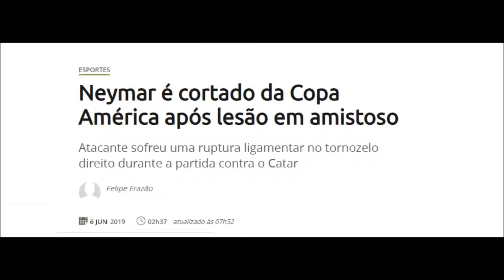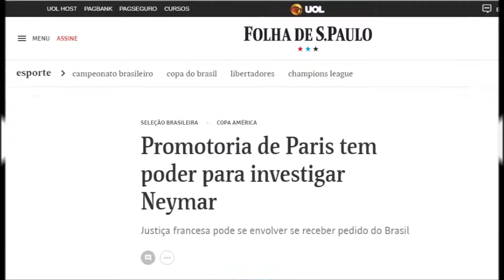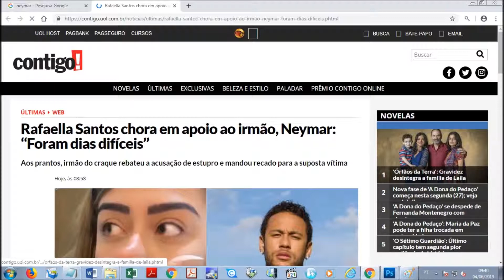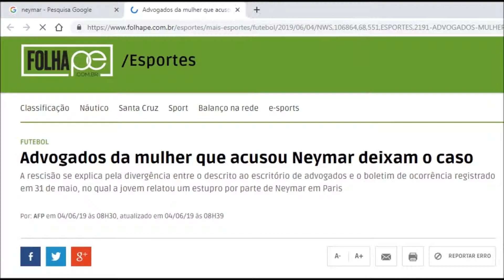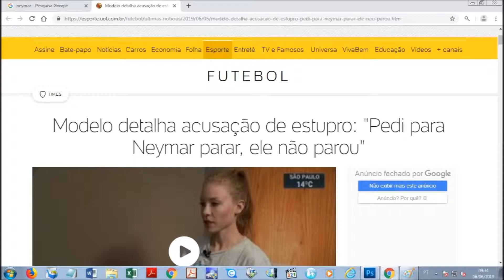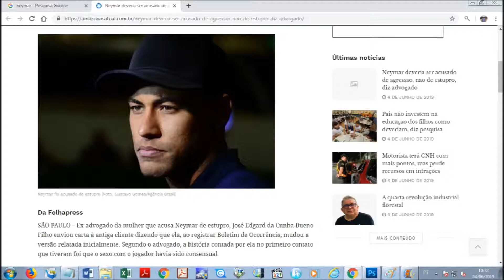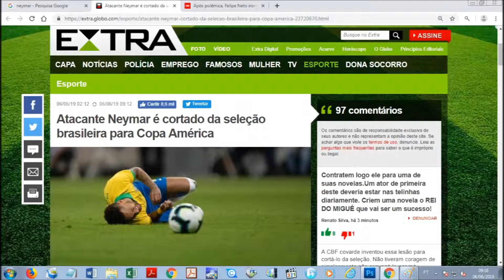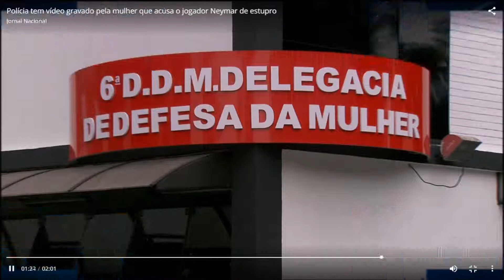Neymar: polêmicas, fatos, fakes, verdades, mitos, lendas...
Enorme polêmica envolve o jogador de futebol Neymar - Sexta-feira, 7 de junho de 2019